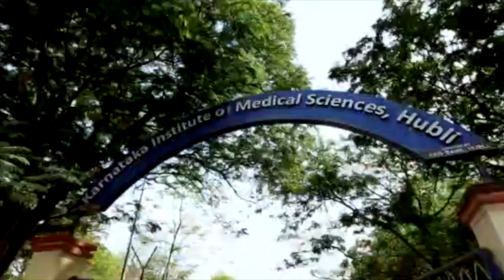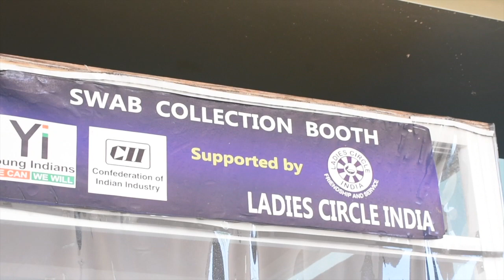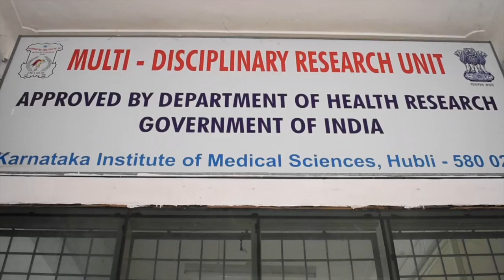COVID-19 CARE at KARNATAKA INSTITUTE OF MEDICAL SCIENCES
In the beginning of the year 2020 we all had made promising resolutions for this charming new year. None of us had really thought it would all turn into a standstill like this.
Fighting through tough times like these, we all stand united. Working together makes that ray of hope even stronger.
Here is a video that picturizes COVID-19 Care at Karnataka Institute of Medical Sciences, Hubballi.

For any enquires, contact the following numbers which will be active 24×7.
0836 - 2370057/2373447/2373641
(Note : These numbers are specifically reserved for the lockdown period only)
For any query/doubt, contact 1077.

Stay Home. Stay Safe. Stop COVID-19.